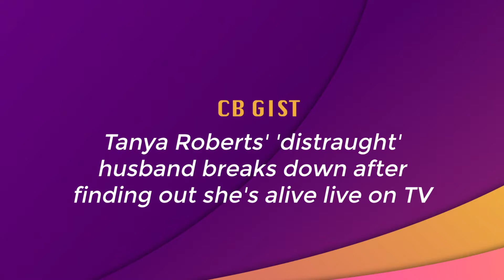Emma Stone 'Pregnant And Expecting First Child' With Husband Dave McCary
Ciara celebrates shedding two stones since giving birth with sultry selfie

Tanya Roberts' 'distraught' husband breaks down after finding out she's alive live on TV